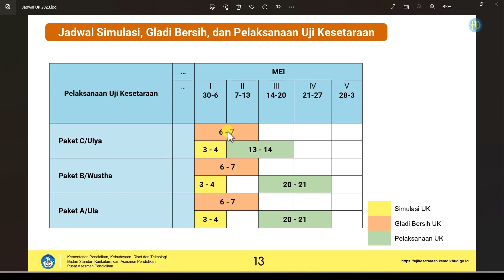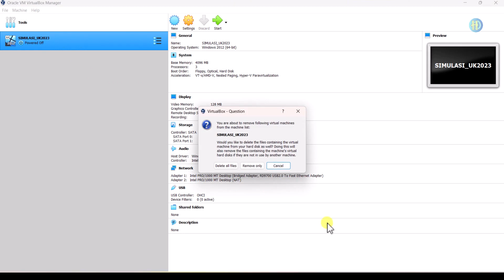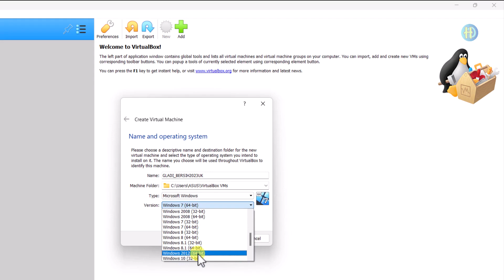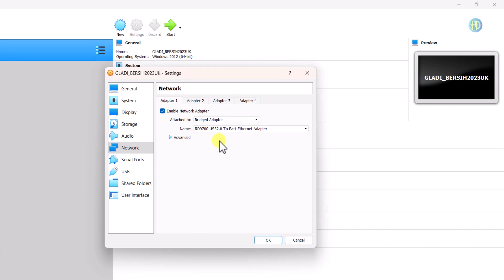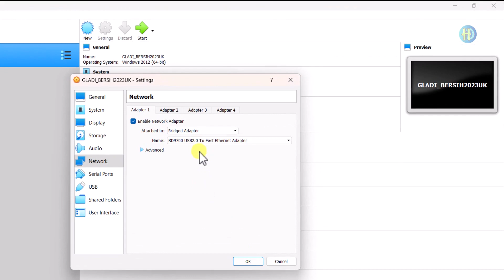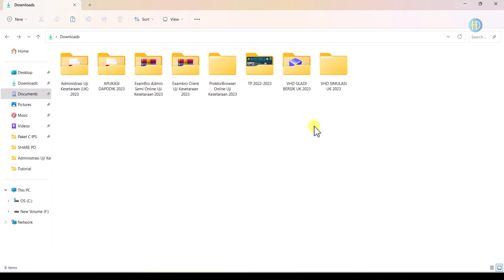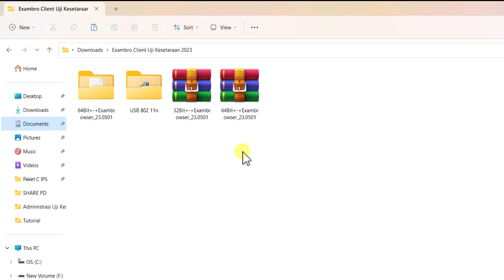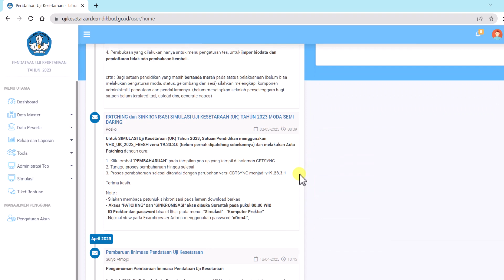Persiapan Gladi Bersih Uji Kesetaraan 2023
Berikut ini adalah tutorial persiapan pelaksanaan gladi bersih uji kesetaraan tahun 2023.

LINK DOWNLOAD VHD UJI KESETARAAN 2023
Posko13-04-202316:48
Berikut Kami berikan informasi Link download VHD + PREREQUISITES untuk Uji Kesetaraan 2023 Moda Semi Online :

    Pass : 4ukD01**N

    Pass : 4ukD04**N

    Pass : 4ukD03**N